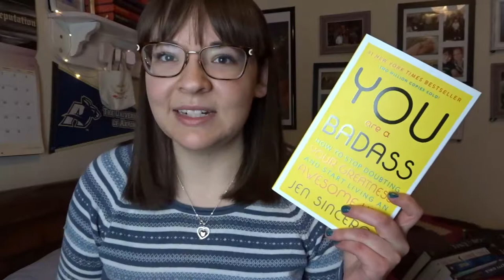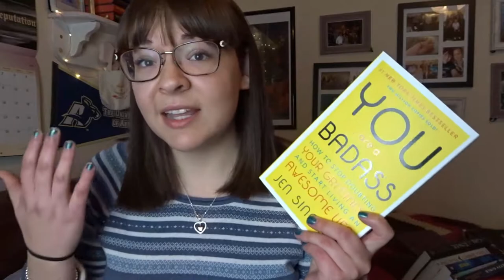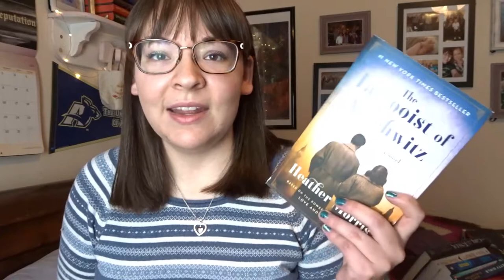Least Favourite Books of 2019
- Let It Snow by John Green, Lauren Myracle, and Maureen Johnson
- Resistance Women by Jennifer Chiaverini

Letterboxd: @lexiedm14